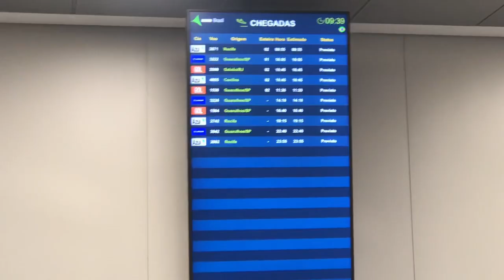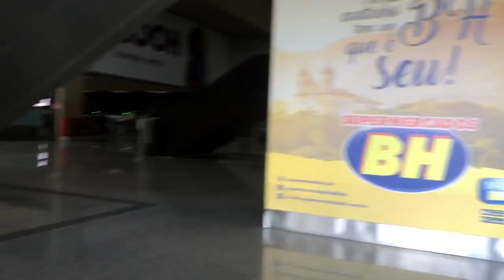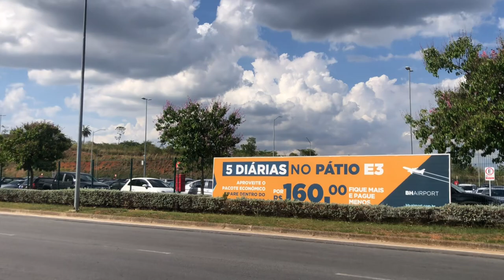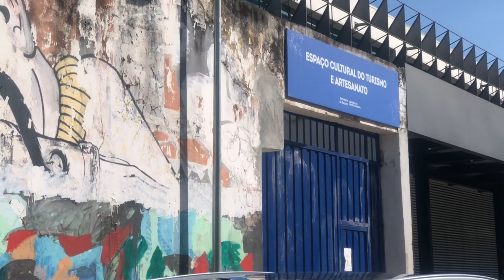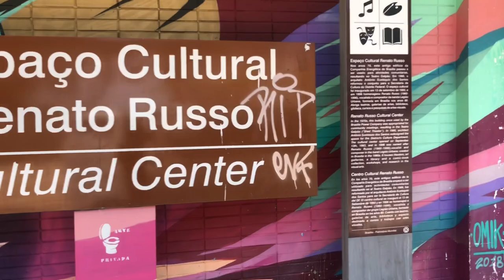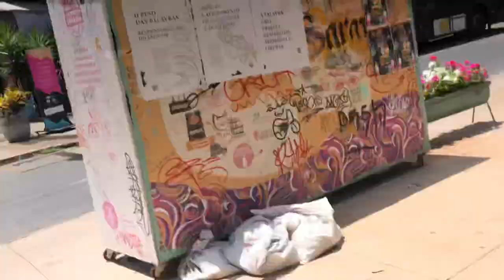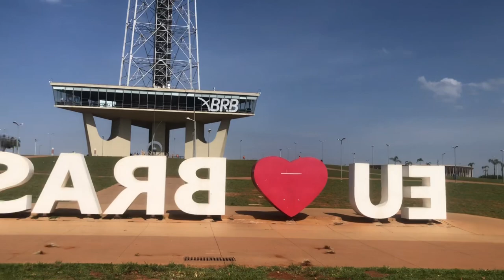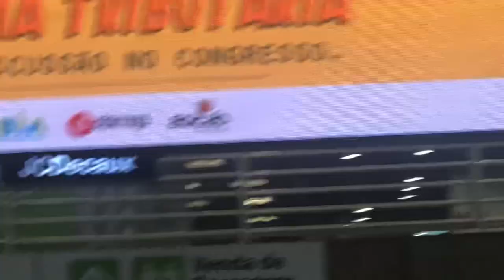Vlog de viagem a Brasília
vlog da viagem a Brasília quando fui gravar o documentário com o ministério da saúde sobre HIV na campanha de dezembro vermelho de 2023